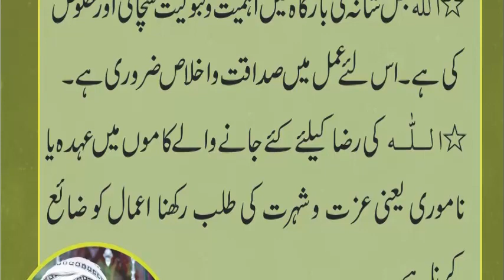Amaal mein Sadaqat aur Akhlas Zaroori hai | Taleemat Sidiqui Lasani Sarkar